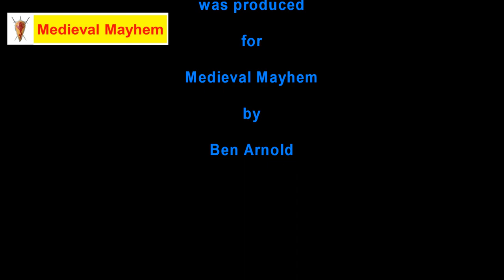My Research Shelves - Vikings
In this video we look at my research shelves about Vikings and Scandinavian Settlers.